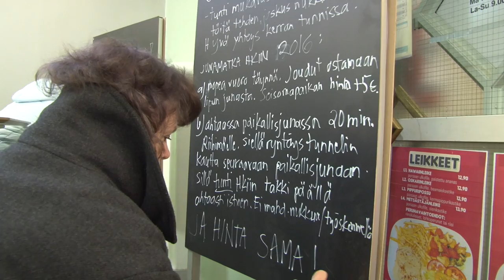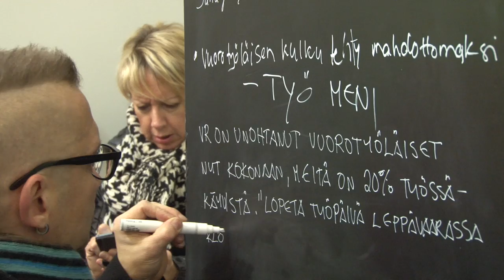Keskustelutilaisuus Hämeenlinnan junavuoroista 10.11.2016